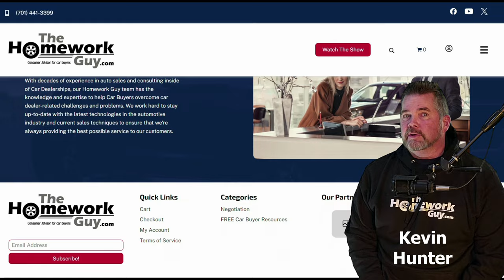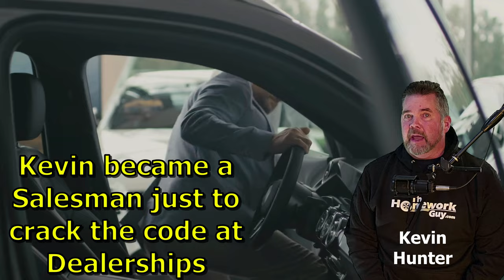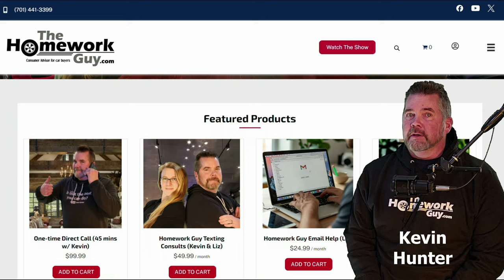Ex Car Salesman Publishes BOOK to help Car Buyers - Kevin Hunter The Homework Guy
Ex Car Salesman Kevin Hunter The Homework Guy publishes “Buy Smart, Drive Confidently,” a book to help car buyers! It's much like the title you see on our new website! It’s available right now as an e-book, but will also be available soon in paperback, and in an audiobook, too! I’m very proud of our final copy. If you were one of the first 50 members who joined our channel, make sure you see our community post with an alert to get in touch with Liz!

Check out our THG Car Haggler Service as well as THG Memberships.

This was a major undertaking for us to do along with producing shows here on YouTube for you. The Amazing Elizabeth and I are two of the most well-known Consumer Advisors and Car Buying Coaches in the Auto industry. Out of all similar Content Creators on YouTube, nobody has been at it longer. With the Amazing Elizabeth by my side, we have been assisting Consumers with FREE Car Buying Advice and Tips on YouTube for the last 15 years. As a former radio talk show host in Business Talk Radio, I used my skills of interviewing business guests to learn the car business by asking thorough questions. I took on the task of learning the Car Dealer business model from the inside (as a car salesman) and immediately began using my sales training provided by the dealership to teach consumers how to beat the adversarial dealer business model. Working as a dealer insider, unlike many others who have since joined us here on YouTube, I’ve never had to apologize for lying to my customers or misleading them, because I never did, even if the dealers I worked for wanted me to. In my second dealership, I’m  proud to share that I got fired for helping my customers too much, and for being too honest. But today,  “I wear it like a Badge of Honor!” After being fired from the last dealership I worked for, I developed relationships with 26 different dealerships in the Minneapolis metro area. I still have contact with some of those dealers today. Out of the 26 dealers i referred customers to, unfortunately, only 3 could be totally trusted to NOT take advantage of customers I sent them. “Better Dealers who behave ethically on a consistent basis are certainly hard to find!”

We’re the team of Auto Experts, Finance Gurus, and Car Pricing Strategists that over 60 Million Car Buyers have come to know and trust.

Would you like to DONATE TO SUPPORT THG, or get a membership? Visit the following links: